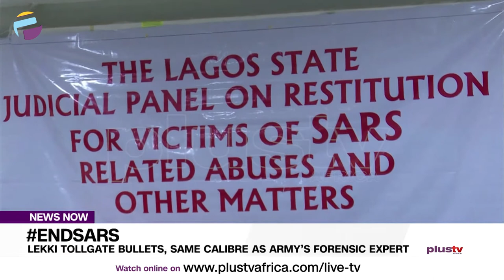Endsars: Lekki Tollgate Bullets, Same Calibre As Army’s Forensic Expert | NEWS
Here's something from The Lagos State Judicial Panel probing the October 2020 Lekki Toll Gate shootings.